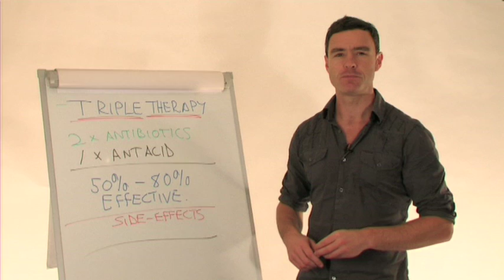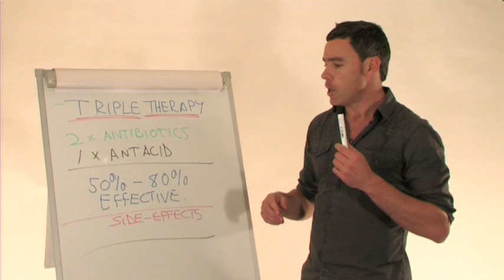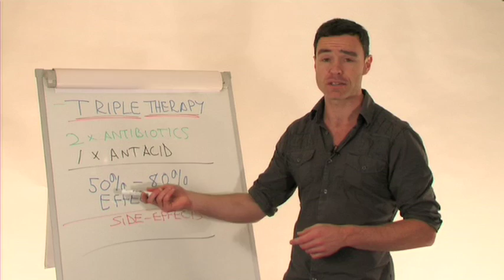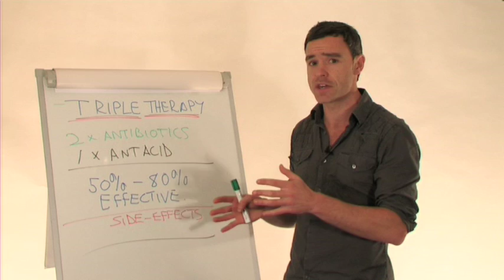How Effective Is Triple Therapy On H Pylori?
is Dave's website dedicated to H pylori. Doctors commonly prescribe triple therapy for H Pylori, but how effective is this treatment? Stats indicate that in some areas treatment success may be as low as 50%. Find out why in the controversial video.